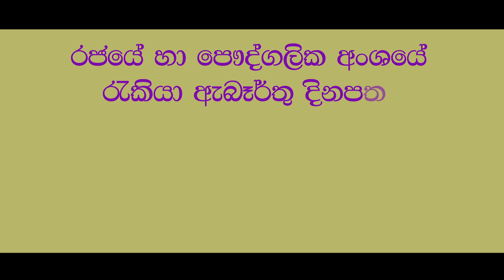Local Job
දැන්ම මේ post එක යාලුවන්ට පේන්න share කරන්න.
ඔබේ හැකියාවට හරියන රැකියාවක් තවම ලැබුනේ නැද්ද ?
කම්පැනි ගැනේ Interview වලට ගිහින් නිස්කාරනේ රස්තියාදු වුනාද ?
ඔබ රජයේ රැකියාවක් හෝ පුද්ගලික අංශයේ රැකියාවක් සොයන අයෙක් ද? මෙන්න රැකියාවක් සොයා ගන්න හොදම මග ..
රජයේ සහ පුද්ගලික අංශයේ රැකියා නිකුත් වූ සැනින් ඔබගේ ජංගම දුරකතනයට SMS එකක් මගින් ගෙන්වා ගන්න ..
REG (හිස්තැනක් )LK ලෙස Type කර 77009 SMS කරන්න .
මෙම පහසුකම ලබාගත හැක්කේ Dialog ,Mobitel හා Hutch දුරකතන අංක සඳහා පමණි .
දිනකට 2+tax අයවේ.